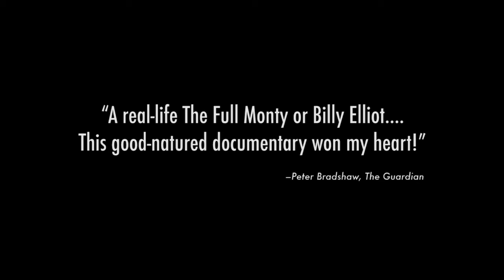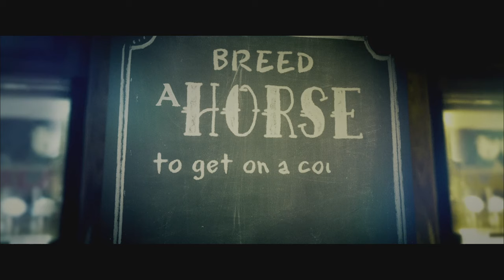DARK HORSE Trailer [HD] Mongrel Media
Set in a former mining village in Wales, DARK HORSE is the inspirational true story of a group of friends from a working men's club who decide to take on the elite 'sport of kings' and breed themselves a racehorse. Raised on a slagheap allotment, their foal grows into an unlikely champion, beating the finest thoroughbreds in the land, before suffering a near fatal accident. Nursed back to health by the love of his owners - for whom he's become a source of inspiration and hope - he makes a remarkable recovery, returning to the track for a heart-stopping comeback.